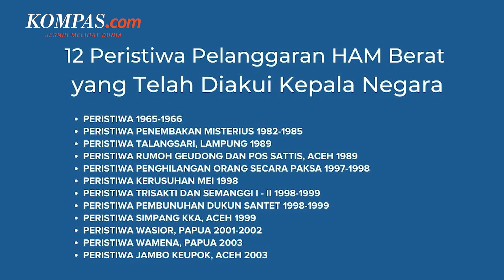Ini Dia Sederet Pelanggaran HAM Berat yang Diakui Jokowi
Presiden Joko Widodo mengakui adanya 12 peristiwa pelanggaran HAM berat yang terjadi di masa lalu.

Ia juga menyesalkan atas peristiwa pelanggaran HAM berat yang telah terjadi.

Jokowi mengatakan bahwa pemerintah akan berusaha untuk memulihkan hak-hak korban pelanggaran HAM berat secara adil dan bijaksana.

Penulis: Dian Erika Nugraheny
Penulis Naskah: Putri Aulia
Narator: Putri Aulia
Video Editor: Putri Aulia
Produser: Ira Gita Natalia Sembiring